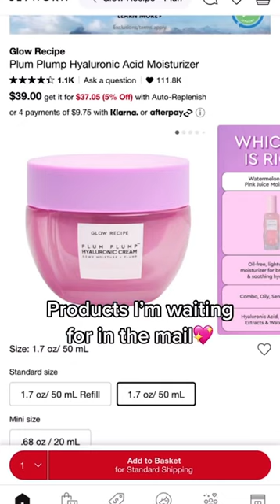products i'm waiting for in the mail